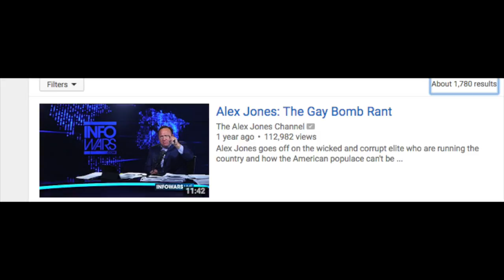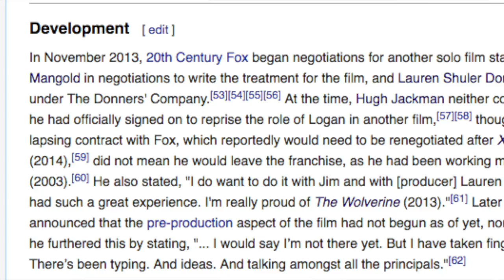Logan: The Anti Trump Movie Rebuttal